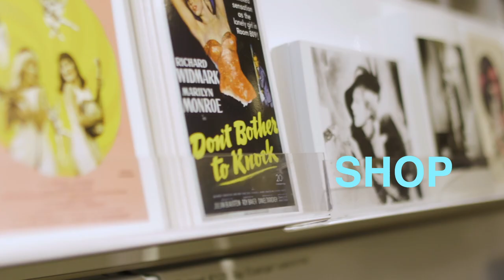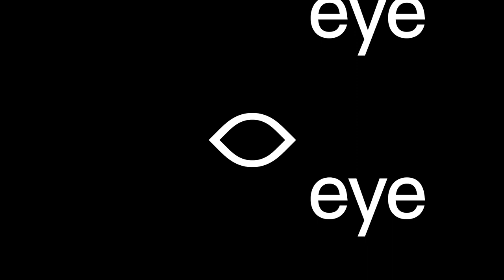Eye Filmmuseum Amsterdam - Corporate Film 2020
Eye is the national museum for film, located on Amsterdam’s IJ harbor and manages more than 40.000 films from all genres.